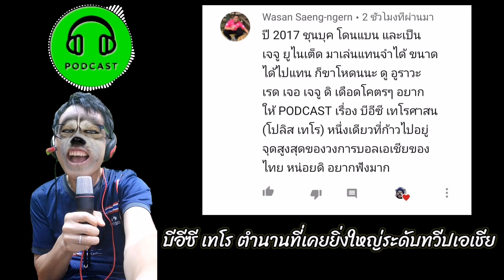เทโร ครั้งหนึ่งกับอดีตที่เคยยิ่งใหญ่!